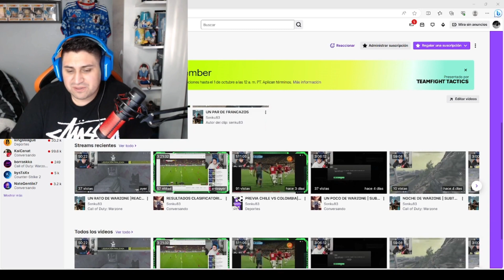Chile CLASIFICA !! Vs Uruguay (1-0) (Reacción) - La Roja a Semifinales de los panamericanos 2023 !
Reaccionando al triunfo de Chile 1-0 vs Uruguay por los juegos panamericanos 2023
REDES :

Resumen de MauriiHd